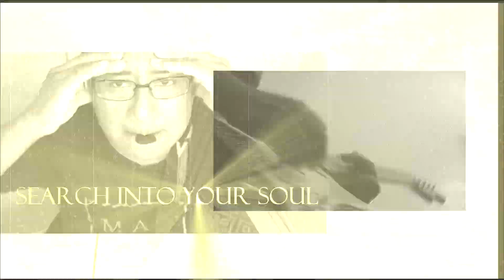After the storm by Israel G.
At different points in our life, we have difficult times, and we feel we can't do it anymore. However, opportunities for something better will always come. AFTER THE STORM is a guitar song to express that drive and that strength to continue and never give up. I hope you like it.

En diferentes momentos de nuestra vida, tenemos momentos difíciles y sentimos que ya no podemos hacerlo. Sin embargo, las oportunidades para algo mejor siempre vendrán. Después de la tormenta es una canción con guitarra para expresar ese impulso y esa fuerza para continuar y nunca rendirse, espero que les guste.